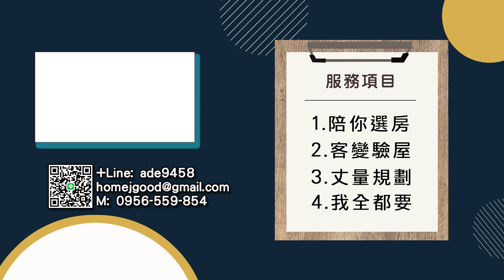【舊屋翻修】桃園舊電梯丈量諮詢｜小孩長大了，怎麼房間翻新｜生活習慣沒有變，舊房間空間最大化｜室內設計師的專業丈量和規劃技巧｜舊房間翻新前的規劃步驟｜室內設計｜裝潢設計系統櫃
今天和德哥來到客戶家實地丈量
解決姊弟倆房間長久以來的收納空間煩惱
讓任何一個地方都有可能成為收納空間
看看德哥如何施展空間魔法讓小空間大發揮!

🌿想了解更多～歡迎與我們聯繫🌿

► 鴻杰設計
 桃園 | 台北｜新北｜新竹｜台中｜苗栗

💡室內裝潢／陪你看房／鴻杰陪你打造每一間房💡
用最合理的價格，為您打造專屬幸福空間